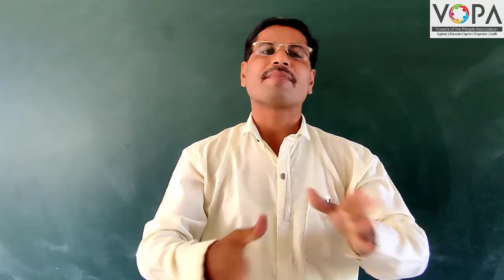4th | Marathi | Chapter 11 | नाखवादादा, नाखवादादा | प्रस्तावना | V-School